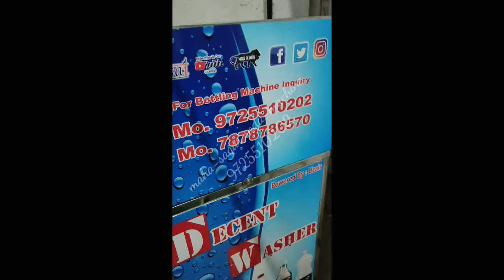sodawala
maha-sagar soda-machine & decent botling plant